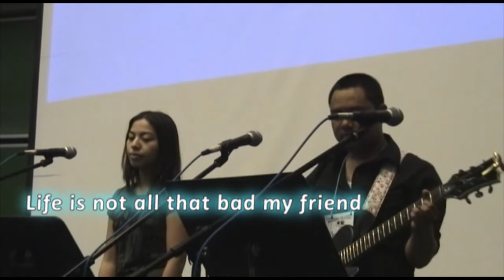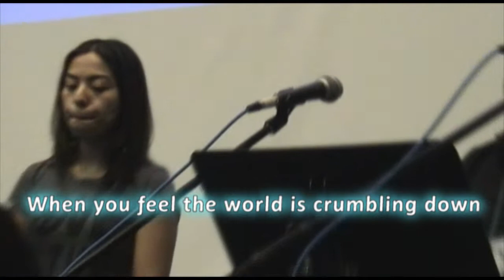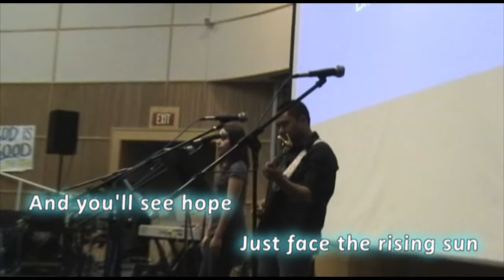Lift Up Your Hands - M7 Effect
Yakaps!

Liwanag: Light of God
Filipino Catholic Community
Homeless Outreach
7th Annual Benefit Concert
Capture My Heart Again
November 30th, 2007 at
UC Irvine, Engineering Lecture Hall